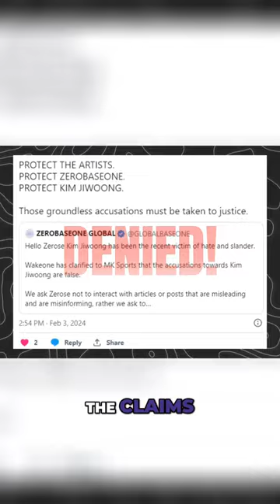Kim Ji Woong Fan Call Scandal: What You Need to Know About the Controversy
Dive into the latest K-pop turmoil surrounding ZEROBASEONE's Kim Ji Woong! Explore the allegations, agency responses, and the unprecedented fan protest trucks demanding his departure. Join us for an in-depth analysis of the unfolding controversy, fan reactions, and the emotional toll on those involved. Stay informed on 'What Really Happened to Kim Ji Woong' in this comprehensive update.

Key Points:
1. Allegations and Agency Response: 🕵️‍♂️
- Summarize the allegations against Kim Ji Woong based on the surfaced video.
- Discuss WAKEONE's swift response, denying the claims and sparking a new wave of accusations, with some fans questioning the motives of the original video-sharing fan.

2. Fan Backlash and Truck Protests: 🚛📢
- Explore the unprecedented move of fans organizing protest trucks, demanding Kim Ji Woong's departure from ZEROBASEONE.
- Discuss the powerful messages displayed on the protest banners and their impact on expressing fan dissatisfaction.

3. Global Discourse and Social Media Reactions: 🌐💬
- Analyze the divided opinions on social media, with some advocating for Kim Ji Woong's apology and others scrutinizing the agency's handling of the situation.
- Highlight the challenges of managing idols and fan relationships, emphasizing the global conversation surrounding the controversy.

4. Truck Protests at CJ ENM and WakeOne Headquarters: 🚚🏢
- Provide details on the scheduled truck protests, including the powerful messages displayed.
- Discuss the significance of physical protests as a tangible expression of fan disappointment and frustration.

5. Impact on Involved Parties and Cyberbullying: 💔🔍
- Examine the emotional toll on the fan who initially made the accusation, who faced cyberbullying.
- Explore the impact on Kim Ji Woong and the broader implications for idols facing similar controversies.

6. Diverse Perspectives on the Controversy: 👥🔄
- Present the diverse public opinions on the incident, ranging from criticism of Kim Ji Woong to considerations of the challenges faced by idols and speculation about hidden motives.

Join us on this comprehensive journey as we unravel 'What Really Happened to Kim Ji Woong?' Every piece of information, every twist, and every turn. We are committed to providing you with a thorough understanding of this unfolding narrative.

Share your thoughts on this controversy in the comments below. Until then, keep your eyes on the world of K-pop.